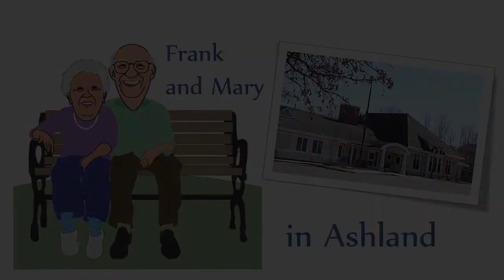Frank and Mary in Ashland - November 2019